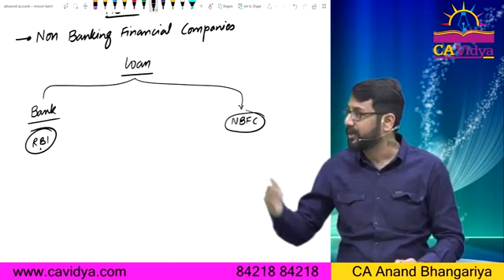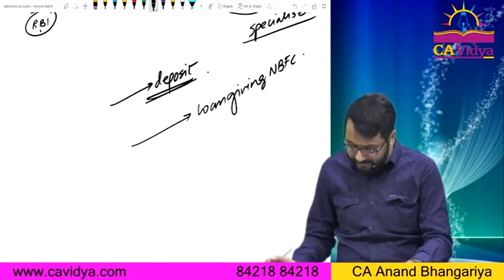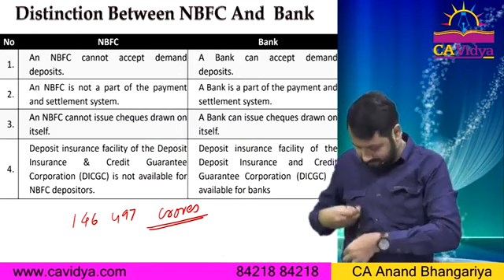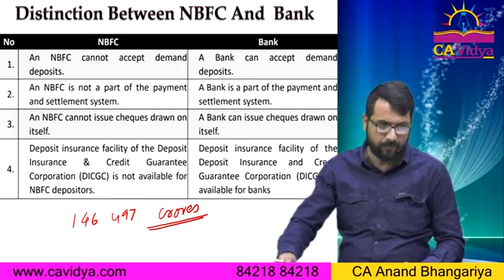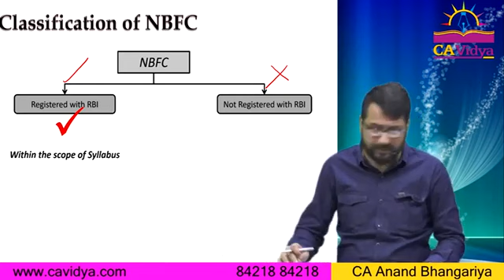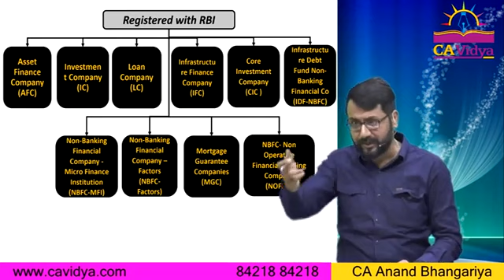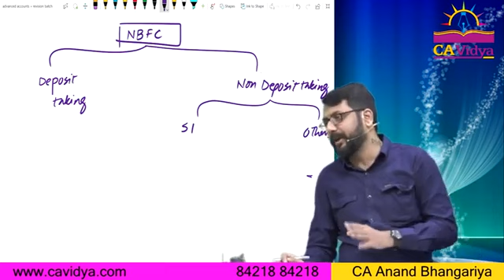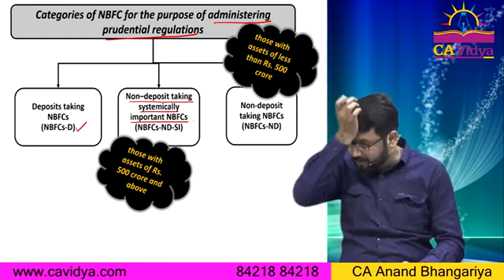CA INTER ADVANCED ACCOUNTS TRISHULA Lecture 25 NBFC Revision Lecture 1 BY CA ANANDH BHANGGRIYA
Hello Friends,
Need help??
We 're just a click away..